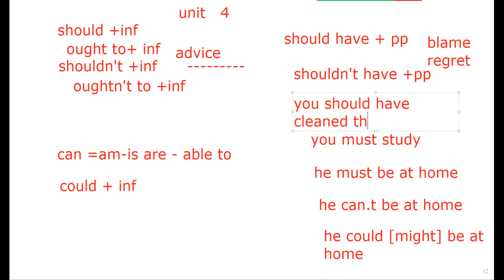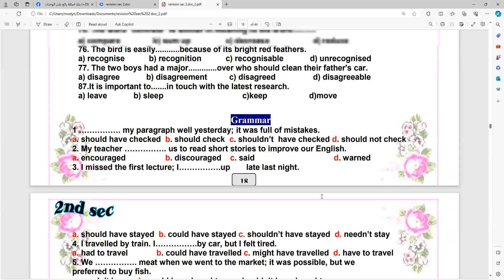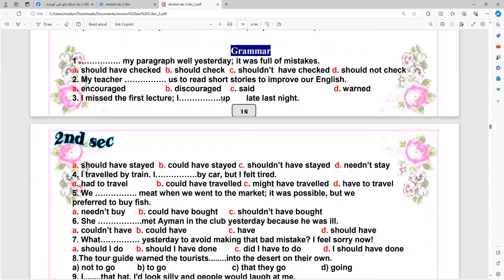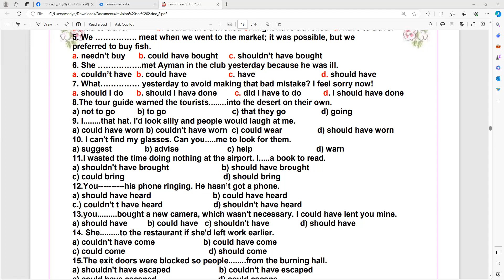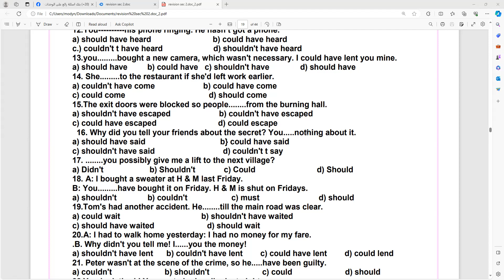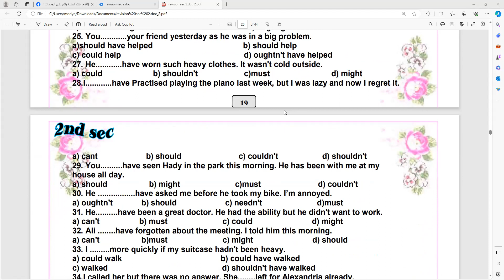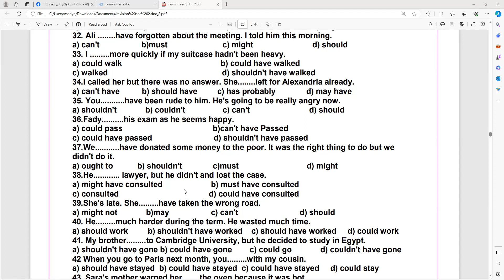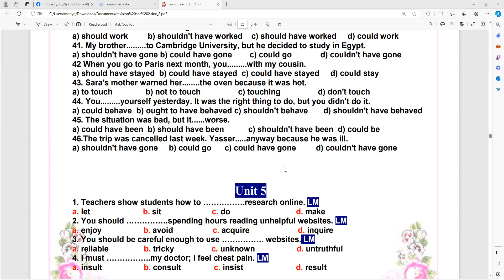مراجعة جرامر الوحدة الرابعة ثانية ثانوي